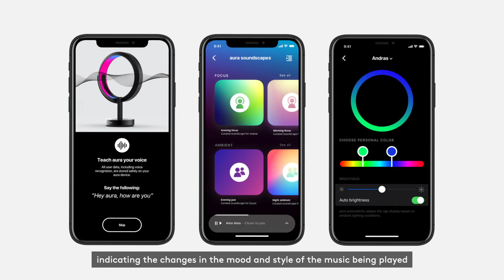Magyar Formatervezési Díj 2020 - Aura adaptív hangrendszer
Emberi Erőforrások Minisztériuma Kultúráért Felelős Államtitkárságának különdíja